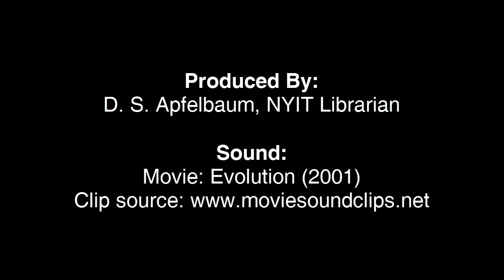NYIT Libraries Supporting Faculty, Supporting Students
Could your students' research projects use a little polishing up? NYIT Libraries can help.